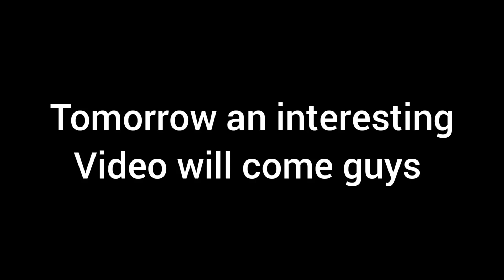Interesting video will come | by kavish